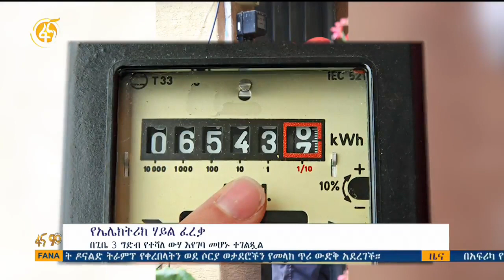የኤሌክትሪክ አገልግሎት ፈረቃ ለመኖሪያ ቤት ሲቀር ለኢንዱስትሪዎች ደግሞ ማሻሻያ ተደረገ